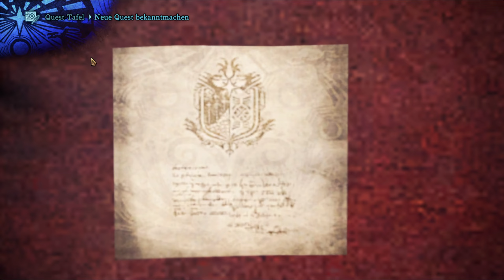Monster Hunter: World - 23 - Ready to Rumble!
Info zu Monster Hunter: World

Willkommen in einer neuen Welt! Geh als Jäger in einem höchst lebendigen Ökosystem auf die Suche nach wilden Monstern und erlege sie. Setze dabei auch die Landschaft und ihre Bewohner gewinnbringend ein. Geh allein oder kooperativ mit anderen auf die Jagd und nutze von Gegnern hinterlassene Materialien, um neue Ausrüstung zu fertigen und gegen noch größere, fiesere Biester zu bestehen.
Einführung
Übersicht
Bekämpfe riesige Monster an epischen Orten!

Indem du Monster fängst oder tötest, erhältst du Belohnungen in Form von Geld und Materialien,mit deren Hilfe du bessere Waffen und Rüstungen herstellen kannst,um stärkeren Monstern entgegenzutreten.

In Monster Hunter: World, dem neusten Teil der Serie, erlebst du die ultimative Jagderfahrung – und musst alles geben, um in einer vor Überraschungen und Aufregung nur so wimmelnden Welt zu bestehen!

Geschichte
Alle zehn Jahre ziehen Drachenälteste über das Meer zu einer riesigen Landmasse, die als Neue Welt bekannt ist; in einem Vorgang, den man Ältestenwanderung nennt.

Um dieses mysteriöse Phänomen zu untersuchen, hat die Gilde die Forschungskommission geschaffen, die als riesige Flotten in die Neue Welt geschickt wird.

Die Fünfte Flotte wird entsandt, um einen gigantischen Drachenältesten namens Zorah Magdaros zu verfolgen – und ein Teilnehmer davon wird Abenteuer erleben und Heldentaten vollbringen, die man sich kaum vorstellen kann.
Ökosystem
Uralter Wald
Ein riesiger Wald, Heimat eines komplexen Ökosystems. Dieses Netzwerk aus Bäumen erstreckt sich hoch in den Himmel und formt so einen Uralten Baum, der Einfluss auf das komplette Gebiet hat.
Die Jagd
Unmengen an Ausrüstung und eine verlässliche Partnerin
Deine Ausrüstung verleiht dir die Kraft, dich in der Neuen Welt zu behaupten.

Die Waffen
Dir stehen für deine Jagd 14 verschiedene Waffenarten zur Verfügung, jede mit ihren eigenen Eigenschaften und Angriffsmöglichkeiten.
Es liegt an dir, ob du nur eine davon meisterst oder je nach Situation verschiedene Waffen einsetzt.

Die Spähkäfer
Monsterspuren, beispielsweise Kerben und Fußspuren, sind überall in der Neuen Welt zu finden. Deine Spähkäfer erinnern sich an den Duft eines Monsters und führen dich zu anderen Spuren in der Nähe. Je mehr Spuren du sammelst, desto mehr Informationen erhältst du.

Die Schleuder
Die Schleuder ist ein essentielles Werkzeug für jeden Jäger. Mit ihr kannst du unter anderem überall zu findende Dinge wie Steine und Nüsse verschießen, um beispielsweise Monster abzulenken oder die Umgebung zu manipulieren – ihr Einsatz wird nur von deiner Fantasie beschränkt!

Spezialwerkzeuge
Spezialwerkzeuge aktivieren für eine begrenzte Zeit mächtige Effekte. Maximal zwei von ihnen können gleichzeitig ausgerüstet werden – sie werden wie andere Objekte ausgewählt und eingesetzt.

Die Palicos
Palicos sind die verlässlichen Kameraden der Jäger im Einsatz; spezialisiert auf eine Vielzahl von offensiven, defensiven und unterstützenden Aktionen. Der Palico des Jägers tritt der Fünften Flotte mit Stolz bei, ein vollwertiges Mitglied der Kommission wie jedes andere auch.

Titel: Monster Hunter: World
Genre: Aktion
Entwickler: CAPCOM Co., Ltd.
Publisher: CAPCOM Co., Ltd.
Franchise: Monster Hunter
Veröffentlichung: 8. Aug. 2018